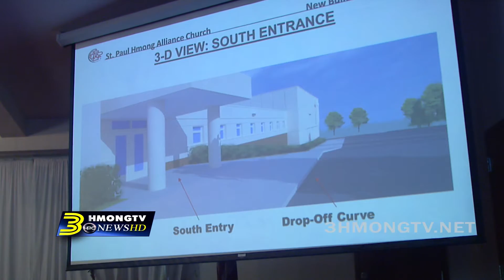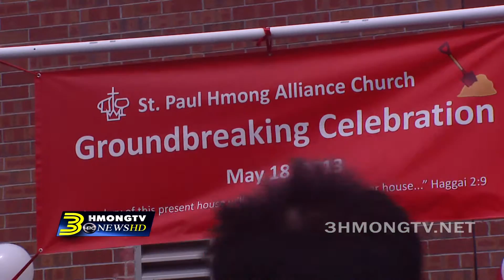3HMONGTV NEWSCAST: St. Paul Hmong Alliance Church new project over $7 million for a new building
3HMONGTV NEWSCAST: St. Paul Hmong Alliance Church new project over $7 million for a new building.